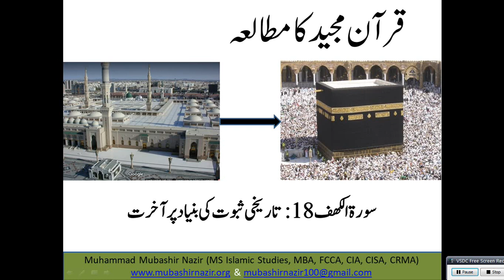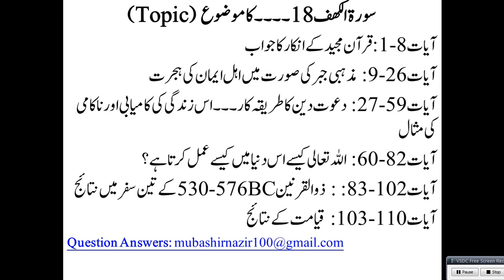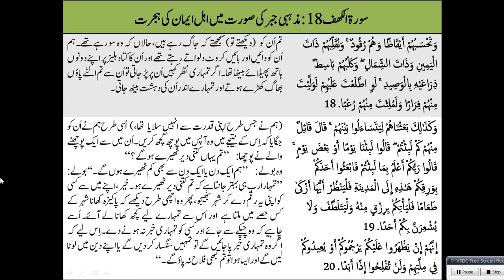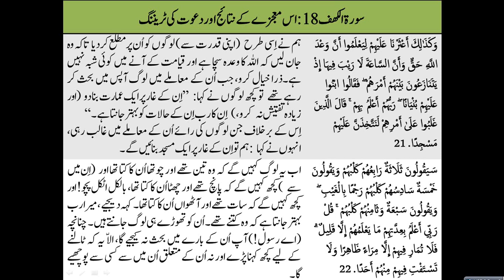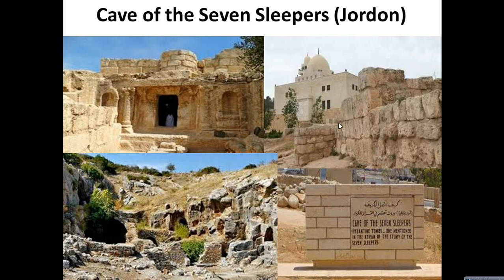Islamic Studies Program QS120 - Al Kahf (Surah 18) Cave of the Seven Sleepers (Jordon)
Previous
Complete All Surahs
Al-Baqarah 2
58. Al Mujadalah
59. Al Hashr
66. Tahreem
108-114. Kausar, Al Kafiroon, Al Nasr, Al Lahab, Al Ikhlas, Al Falaq, Al Insaan
95. Al Teen & 96 Alaq
105. Al Feel / 106. Al Quraish / 107. Al Ma’oon / 108. Al Kausar
17. Bani Israel